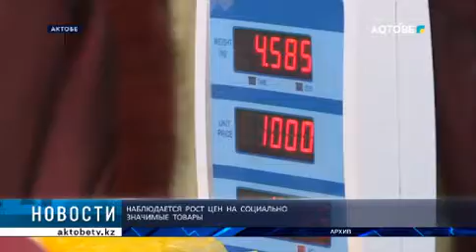НАБЛЮДАЕТСЯ РОСТ ЦЕН НА СОЦИАЛЬНО ЗНАЧИМЫЕ ТОВАРЫ